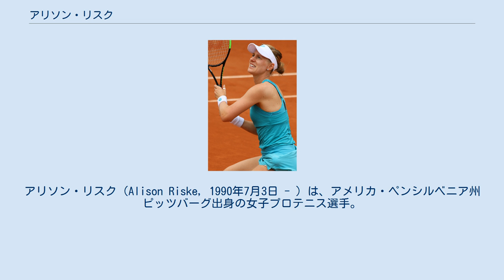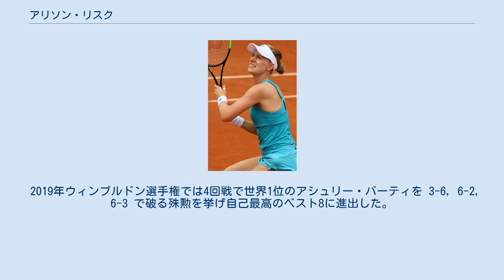アリソン・リスク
アリソン・リスク（Alison Riske, 1990年7月3日 - ）は、アメリカ・ペンシルベニア州ピッツバーグ出身の女子プロテニス選手。
 3歳からテニスを始め、2009年にプロに転向する。
 4大大会では2010年ウィンブルドン選手権で主催者推薦選手として初出場した。
 2013年全米オープンでは1回戦でツベタナ・ピロンコバ、2回戦で第28シードのモナ・バルテル、3回戦で第7シードのペトラ・クビトバを 6-3, 6-0 で破り4回戦に進出した。
4回戦でダニエラ・ハンチュコバに 3-6, 7-5, 2-6 で敗れた。
 2014年10月の天津大会でツアー初の決勝に進出した。
決勝でベリンダ・ベンチッチを 6–3, 6–4 で破りWTAツアー初優勝を果たした。
 2017年5月15日付ランキングで自己最高のシングルス36位を記録している。
 2019年全豪オープンではジェニファー・ブレイディと組んだ女子ダブルスでベスト4に進出した。
 2019年6月のスヘルトーヘンボス大会の決勝でキキ・ベルテンスを 0–6, 7–6(3), 7–5 で破り5年ぶりのWTAツアー2勝目を挙げた。
 2019年ウィンブルドン選手権では4回戦で世界1位のアシュリー・バーティを 3-6, 6-2, 6-3 で破る殊勲を挙げ自己最高のベスト8に進出した。
準々決勝ではセリーナ・ウィリアムズに 4-6, 6-4, 3-6 で敗れた。